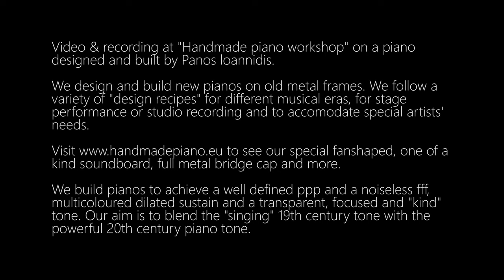Lenio Liatsou | Haris Kittos Etude No1 | Handmade Piano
Lenio Liatsou is a contemporary Greek piano artist and perfomer.
She has been very active on recording and on live performances worldwide.
Exploring new forms, she collaborates with many performing arts.

Haris Kittos is a Greek composer and visual artist who lives in London.

Η ηχογράφηση έγινε στο εργαστήριο του Πάνου Ιωαννίδη, σε πιάνo σχεδιασμένo και κατασκευασμένo από τον ίδιο.